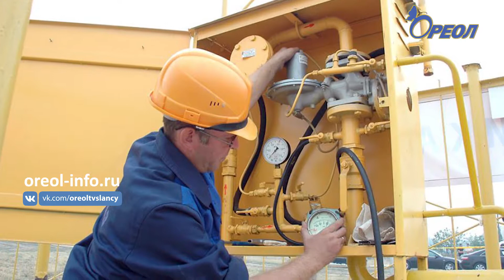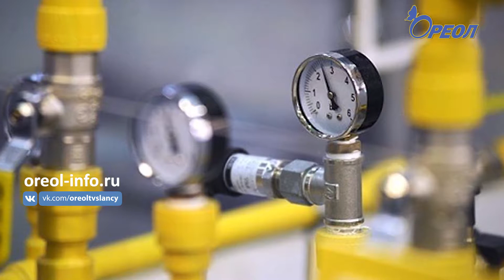Расширен круг льготников при подключении к газу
47 регион расширяет круг льготников при подключении к газу. Губернатор Александр Дрозденко подписал постановление правительства региона о внесении изменений в порядок предоставления субсидий из областного бюджета на подключение индивидуальных домовладений к газовым сетям. Минимальная субсидия составит 145 тысяч рублей. Теперь субсидию может получить не только сам льготник-собственник и его родители, супруг, дети, но и дедушка, бабушка, внуки.